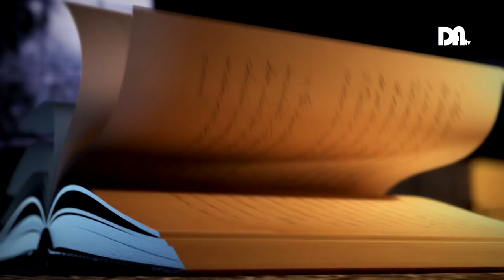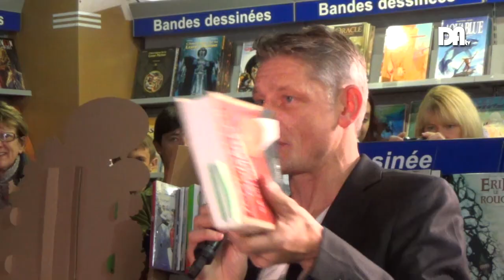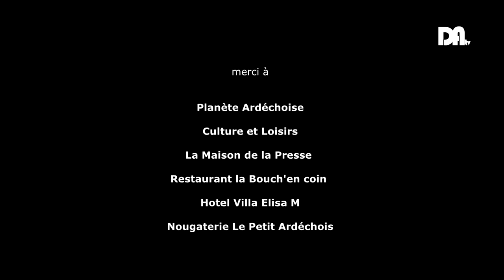Drôme Ardèche TV - Julien Lepers invité émission "Culture... et Vous"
"Culture... et Vous ?" : émission préparée et présentée par Franck Valentin.

Invité: Julien Lepers

Les Bonnes Manières